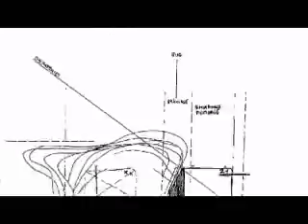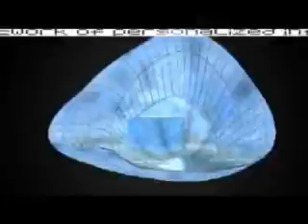Skin House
le Studio Naço m'a demandé, dans le cadre d'un DVD accompagnant le livre d'architecture de Marcelo Julia, de réaliser les vidéos sur 2 projets conceptuels.